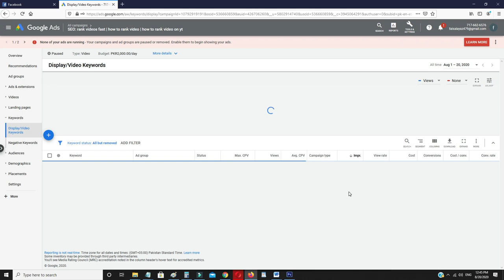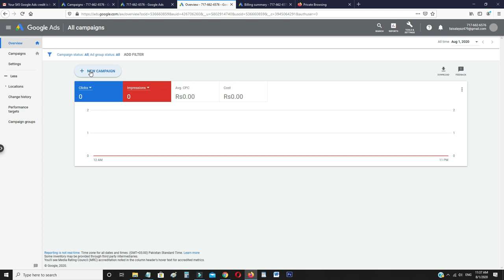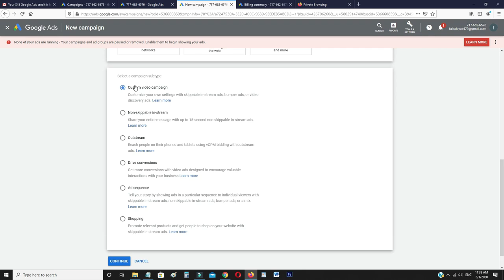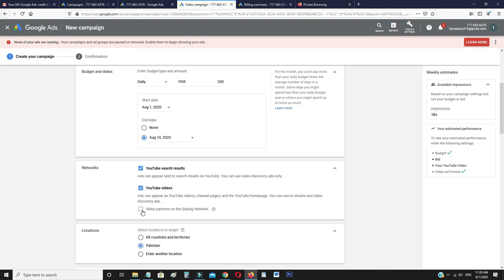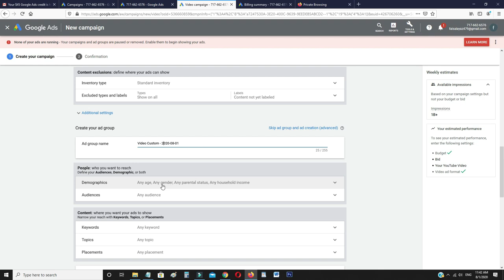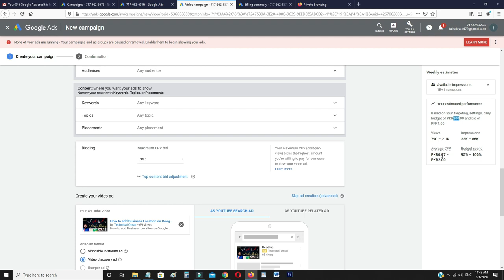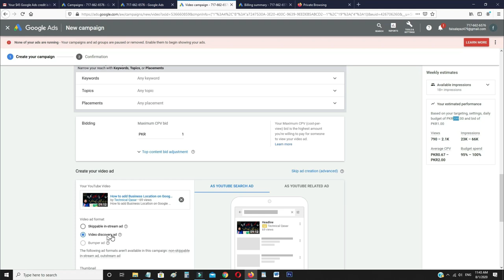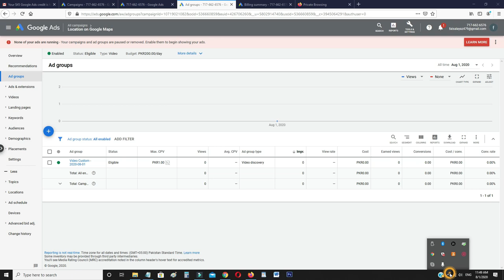How to promote YouTube video on google ads - YouTube video promote kaise kare - google ads 2021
In this video I show how to promote youtube video on google ads also in urdu youtube video promote kaise kare. So please watch this video till the end and you will learn google ads for youtube video 2020 in urdu. In 2020 people are searching google ads for youtube video 2020 in hindi and want to know how to get more subscribers fast trick.

If you want to watch how to get more subscribers (fast trick) and want to grow your youtube channel fast and want to test how to promote youtube video on google ads 2020. So please stay tune and you will learn how to get more subscribers in hindi and how to promote youtube video on google ads 2020 in hindi.

google ads 2021 and boost youtube video with google ads.